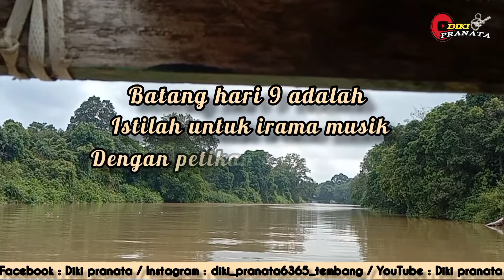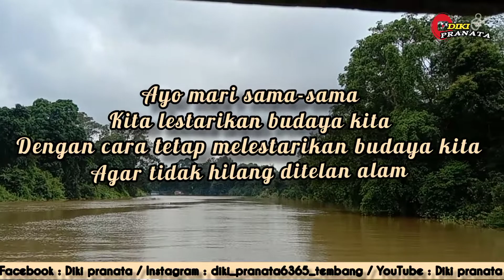intro tembang batang hari 9, BY : Diki pranata / tetap lestarikan budaya kita 🔥